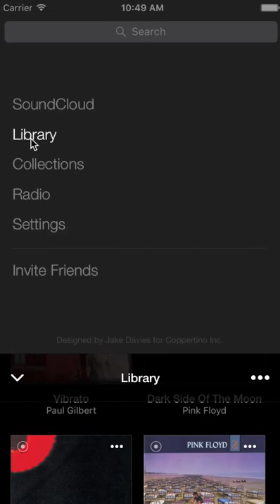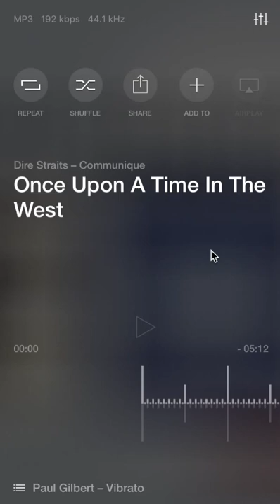VOX for iOS: adding a track to playback queue, changing tracks visibility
This video shows how to add a track from another album into a queue of already playing album. Also shown is the Library View Option where You can change Your Library items visibility - for example, show only local (offline) tracks, or show all tracks available.